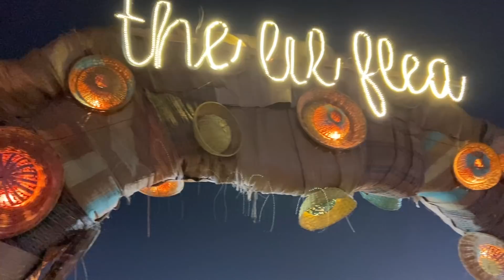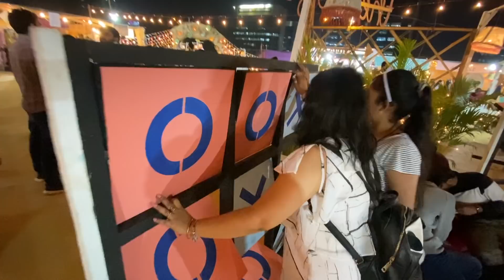Itna Khushi Ho Kar Gayi Lekin !!!